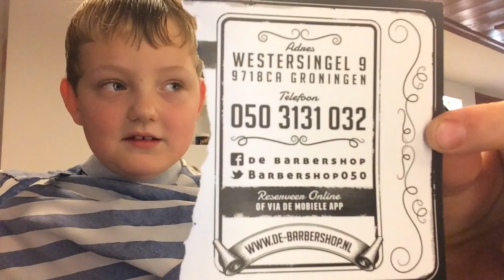De Barbershop - VLOG #6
We zijn naar De Barbershop geweest in Groningen voor een cool nieuw kapsel en ik heb daar een vlog over gemaakt.

Graag wil ik Rodanim van De Barbershop bedanken voor de gezelligheid en dat ik er mocht vloggen. Tot de volgende keer!

De Barbershop
Westersingel 9
9718 CA Groningen
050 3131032